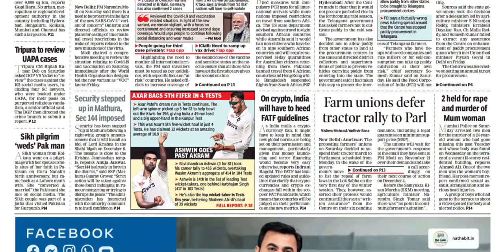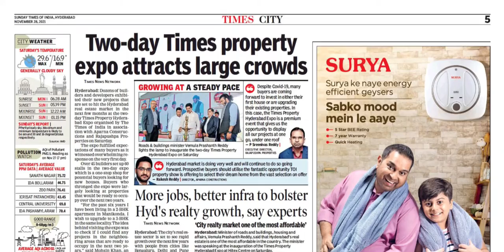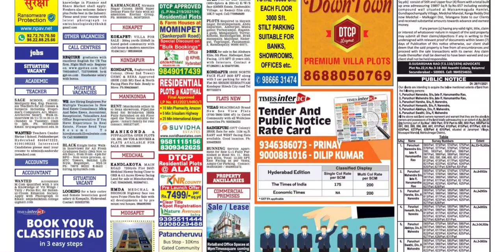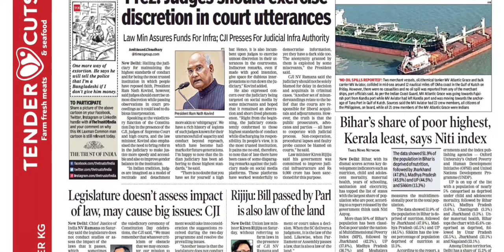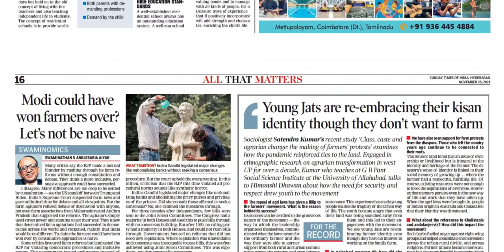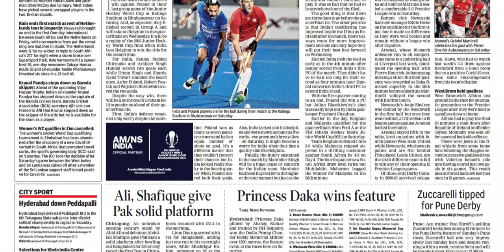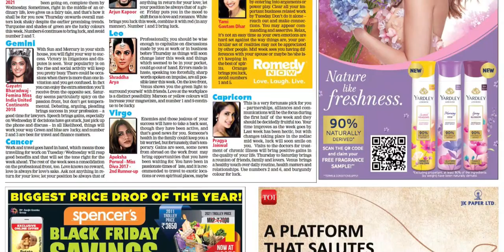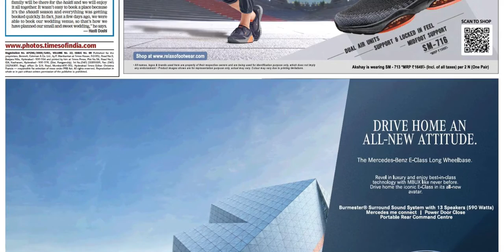THE TIMES OF INDIA HYDERABAD 28 NOVEMBER 2021 SUNDAY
Telangana news
Ap news
Cricket news
Sports news
Cinema news
Bussines newspaper
Crime news
Chaduvu paper
Education newspaper
Eenadu antharyaami
Antharyami eenadu
Telugu antharyaami
Apprentice jobs
Vasundara paper
Eenadu vasundara
Eenadu karimnagar
Haaybujji paper
Prathiba
Eenadu pratibha newspaper
Prathiba paper
New intiatives by politicians
Telugu news
Gk questions